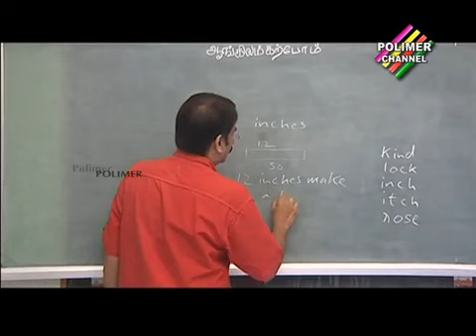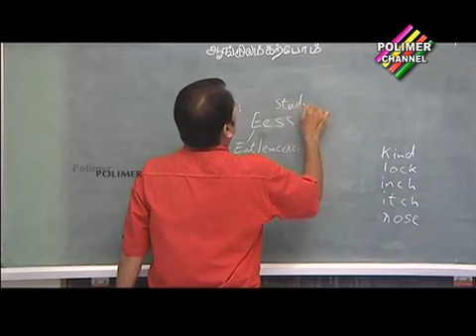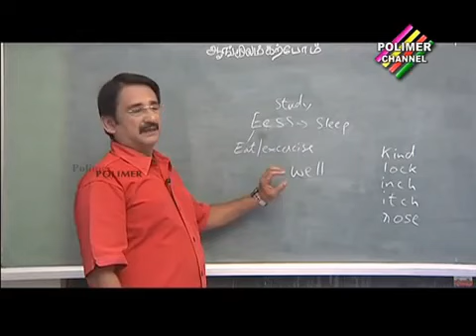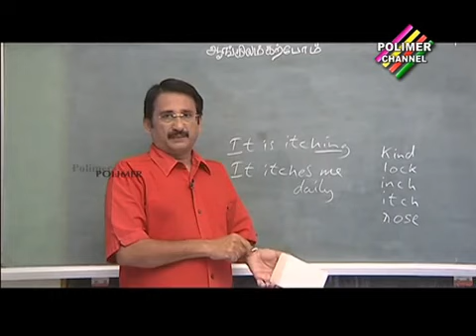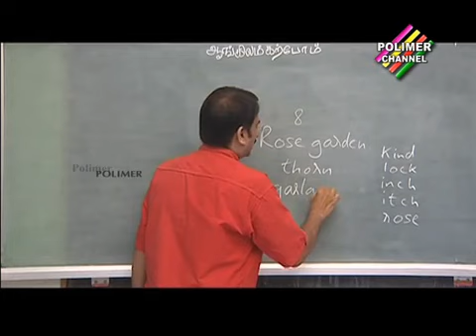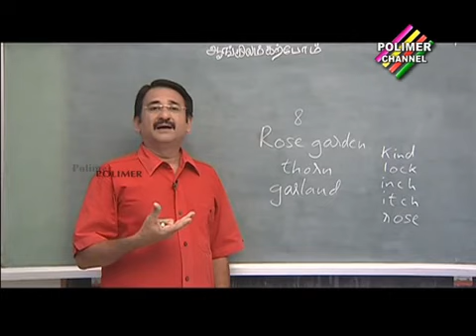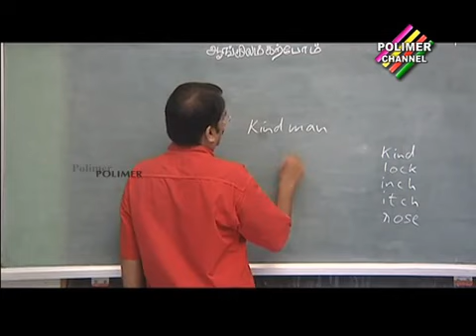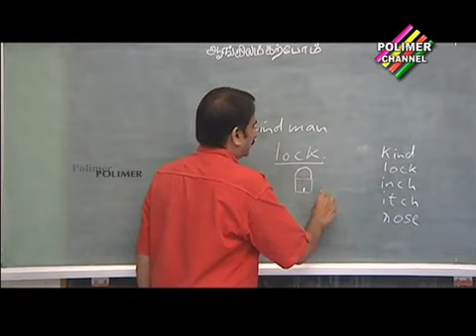English made Easy/Part-13/Aravind's English/English